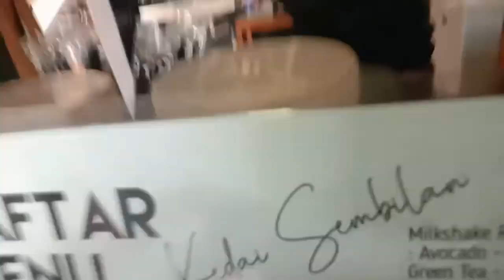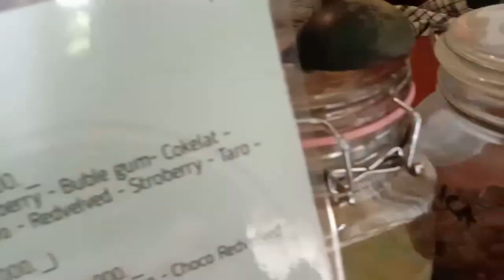ASMR MUKBANG INDONESIA||REVIEW BOBA MURAH MERIAH